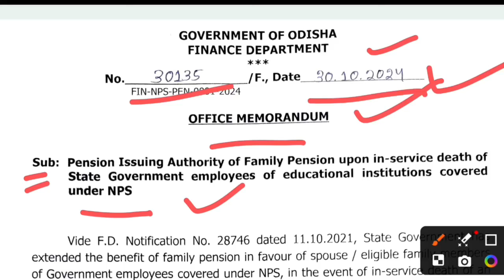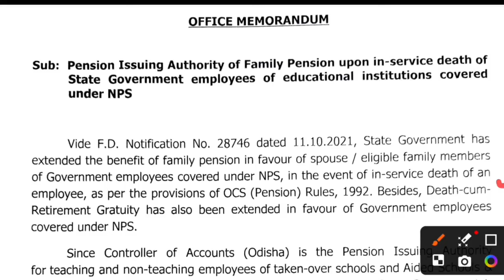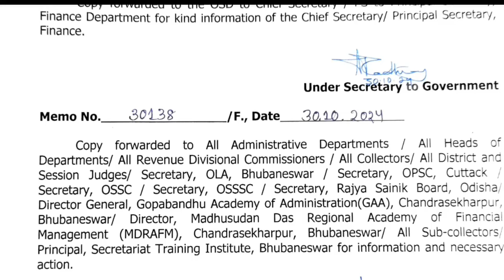ଆସିଲା ଅର୍ଥ ବିଭାଗରୁ ଗୁରୁତ୍ବପୂର୍ଣ୍ଣ ଚିଠି, ସରକାରୀ କର୍ମଚାରୀଙ୍କ Pension/Family Pension